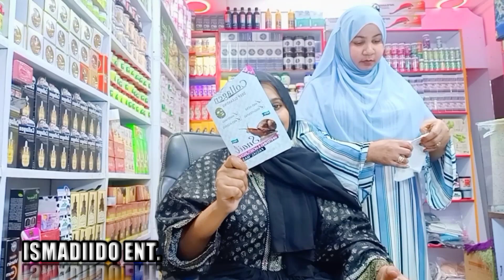DEGDEG || DAAWO FARDOWSO WADANI OO MARKI UGU HOREEYSAY AFKA FURATAY ......